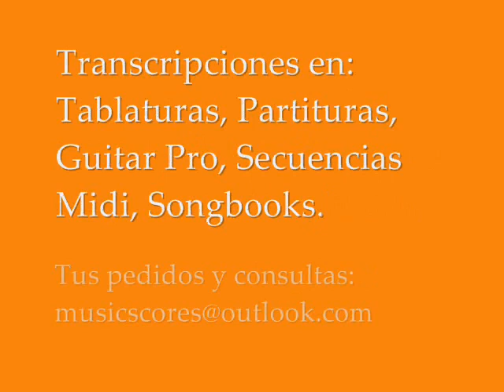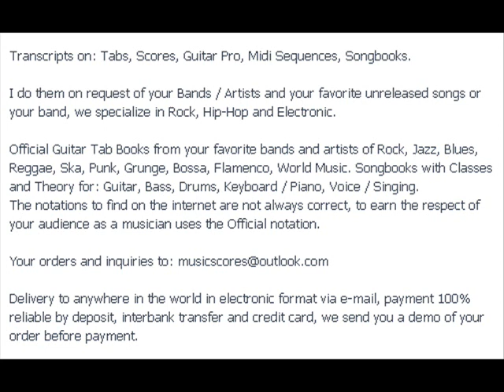Sepultura - Dead Embrionic Cells "Sheet/Score"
Transcripts on: Tabs, Scores, Guitar Pro, Midi Sequences, Songbooks.

I do them on request of your Bands / Artists and your favorite unreleased songs or your band, we specialize in Rock, Hip-Hop and Electronic.

Official Guitar Tab Books from your favorite bands and artists of Rock, Jazz, Blues, Reggae, Ska, Punk, Grunge, Bossa, Flamenco, World Music. Songbooks with Classes and Theory for: Guitar, Bass, Drums, Keyboard / Piano, Voice / Singing.
The notations to find on the internet are not always correct, to earn the respect of your audience as a musician uses the Official notation.

Delivery to anywhere in the world in electronic format via e-mail, payment 100% reliable by deposit, interbank transfer and credit card, we send you a demo of your order before payment.
Transcripciones en: Tablaturas, Partituras, Guitar Pro, Secuencias Midi, Songbooks.

Te las hacemos bajo pedido de tus Bandas/Artistas favoritos y de tus canciones inéditas o de tu banda, nos especializamos en Rock, Hip-Hop y Electrónico.

Guitar Tab Books Oficiales de tus bandas y artistas preferidos de Rock, Jazz, Blues, Reggae, Ska, Punk, Grunge, Bossa, Flamenco, World Music. Songbooks con Clases y Teoria para: Guitarra, Bajo, Bateria, Teclado/Piano, Voz/Canto.
Las Notaciones que encuentras en internet no siempre son las correctas, para ganarte el respeto de tu público como músico usa la Notación Oficial.

Entregas a cualquier parte del mundo en formato electrónico via e-mail, pagos 100% confiables mediante depósito, transferencia interbancaria y tarjeta de crédito, te enviamos un Demo de tu encargo antes de realizar el pago.

Transcription by:
Antonio R. Salazar Quito - Ecuador 2012
Sepultura Original Song